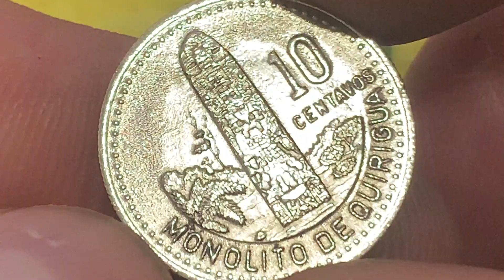Guatemala 10 centavos, 1994Coin Coins Money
Country Guatemala
Period Republic of Guatemala (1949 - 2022)
Coin type Circulation coins
Denomination 10 centavos
Currency rate 0.1 GTQ = 0.01 EUR
Year 1994
Composition Copper-Nickel